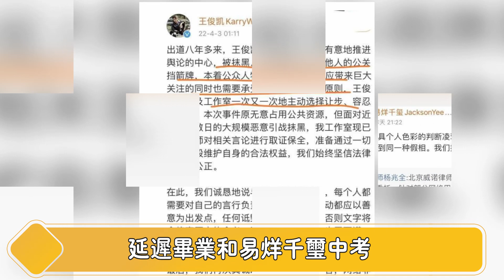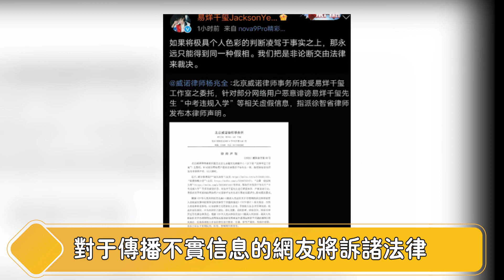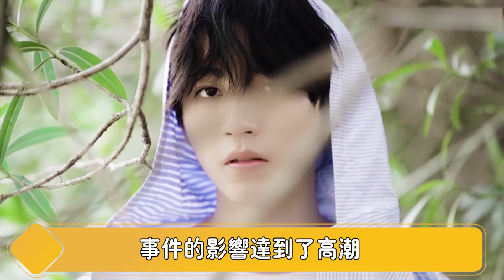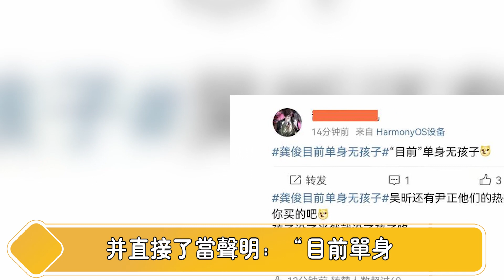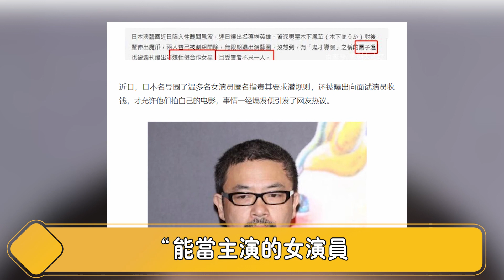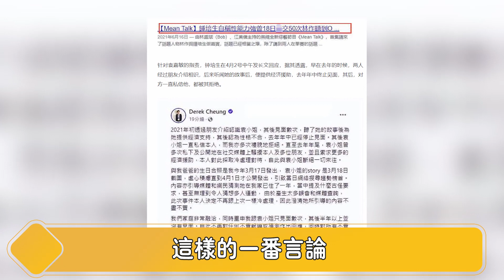內娛炸了！王俊凱易烊千璽撕破臉互爆猛料，私生子、性侵、大尺度陪客照，父子共玩一女，個個毀三觀，果然娛樂圈的骯臟是名不虛傳的【娱与舆】tfboys